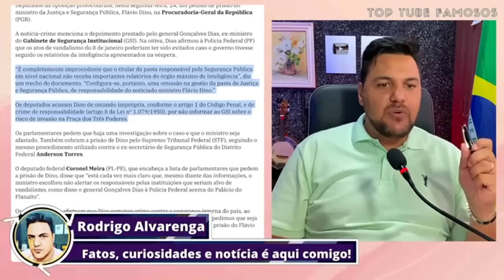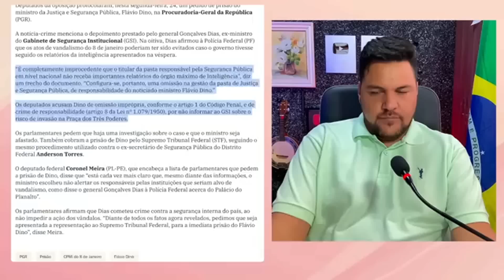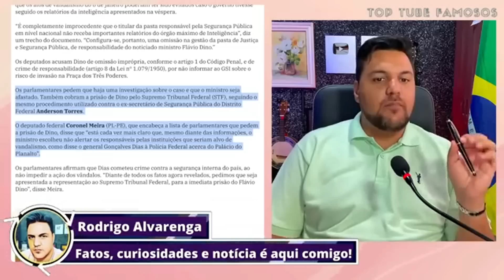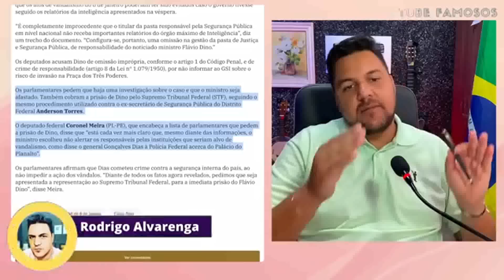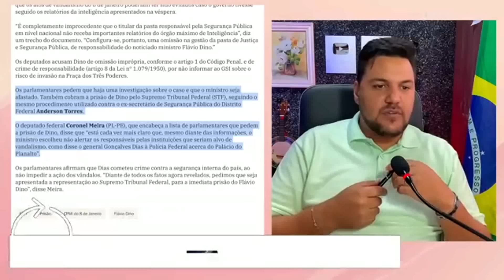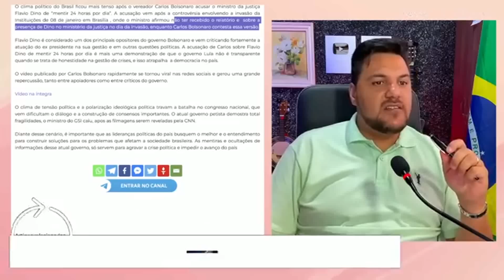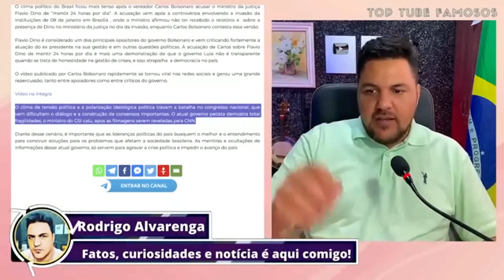"BRONCA" EM PRANTOS CARLUXO ACIONA DEPUTADOS DO PL E PEDE A PRISÃO DE DINO!